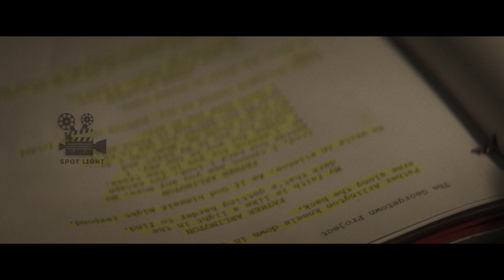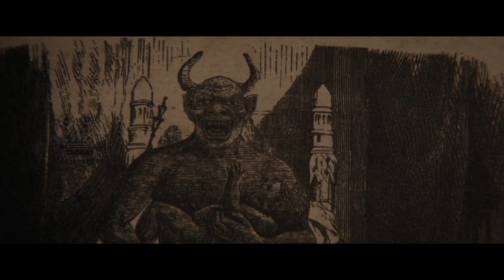The Exorcism | படம் தயாரிக்கும் போது பேய் பிடித்தல் | (Movie Recap - Tamil) | Movie Spotlight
Exorcism - While filming a horror movie, a problematic actor starts acting disruptively. His daughter, who is separated from him, questions whether he's reverting to his former habits or whether there's a darker motive at work.